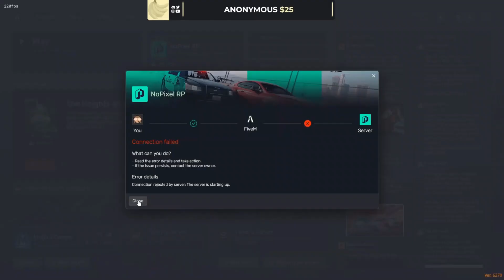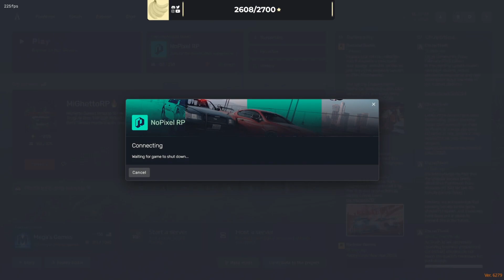Jay Hobbs apologizes to Claire and angels (W RP) (NP WL)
0:00 - 6:42 Jay and Claire arguing
6:43 - 7:17 Claire on Jay and GG
7:18 - 8:16 Jay and Claire arguing again after server restart
8:17 - 10:14 Ming and Claire talk